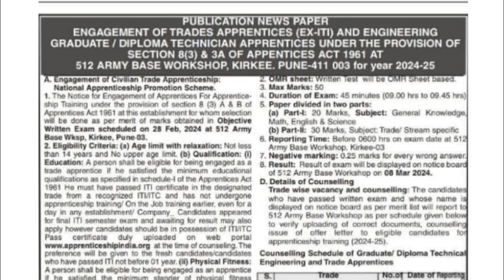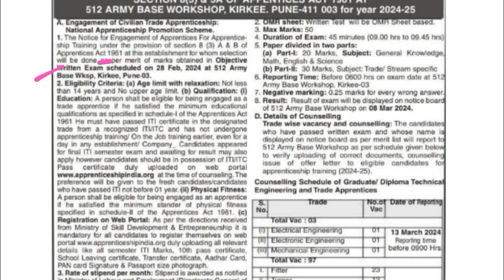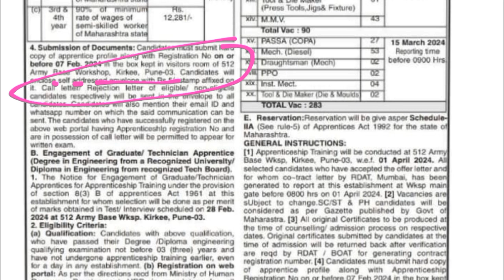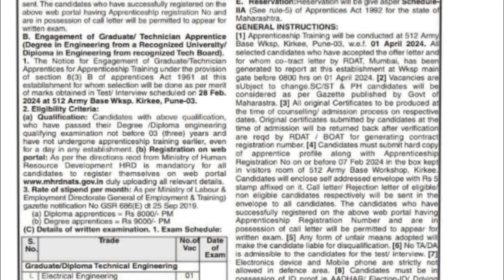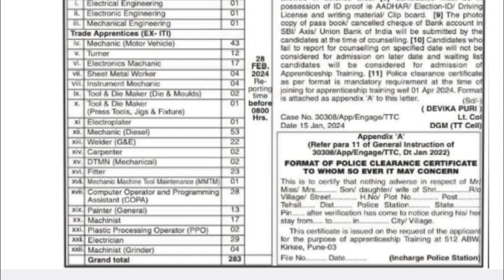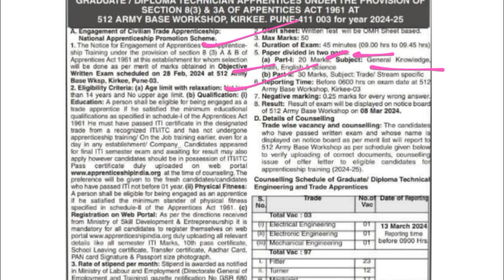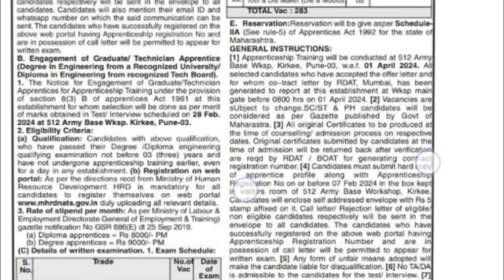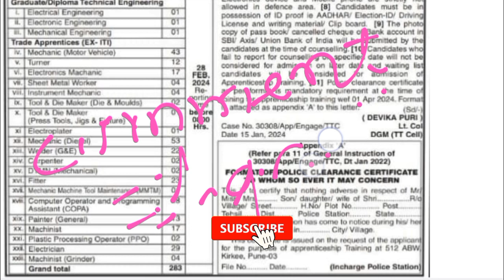512 Army Base Workshop Apprentice 2024 | ITI Diploma Degree | 512 Army Base Workshop Pune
512 Army Base Workshop Apprentice 2024 | ITI Diploma Degree | 512 Army Base Workshop  Pune